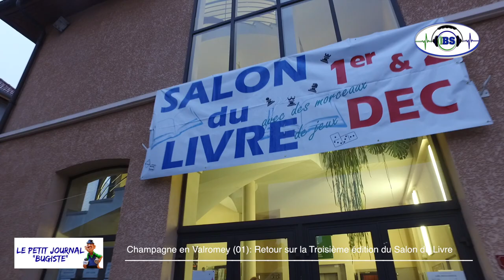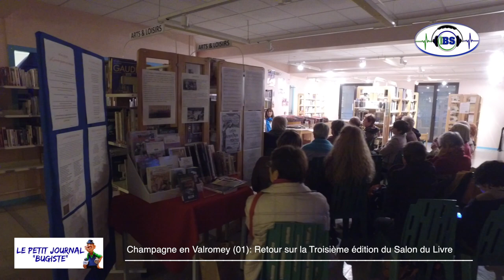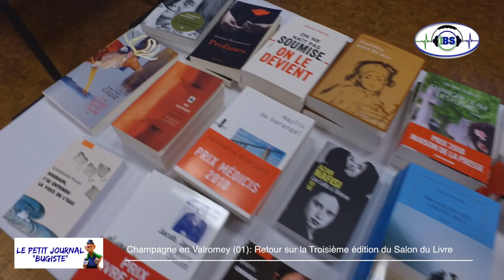Champagne en Valromey (01): 3ème édition du Salon du Livre